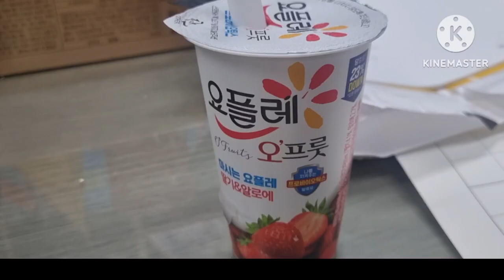강아지가 왕자 대접 받을 때 + 소소한 일상이 행복한 이유